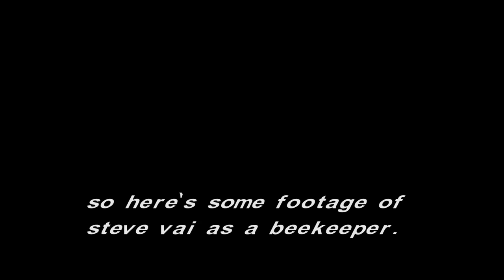Cockroach King (Haken Cover) | Random Jams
By Patron request, I had some friends join me in making Cockroach King by Haken.

Vocals: Michael Kupris
Guitars/Keys: Joey Frevola
Bass: Nick Mills
Drums: Programmed by Michael Kupris (w/ little help from Ryan)
Mix/Master: Michael Kupris
Produced by Michael Kupris and Joey Frevola